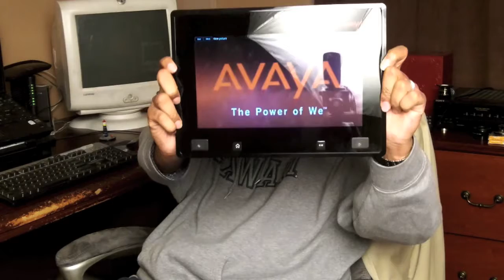Avaya - The Power of We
Ok, so I've got an iphone sized HD cam and iMovie, what can I do with it?!?!?
Video created for work to show "The Power of We"